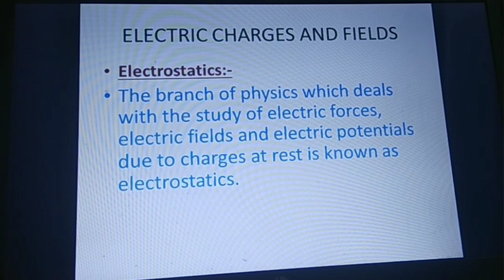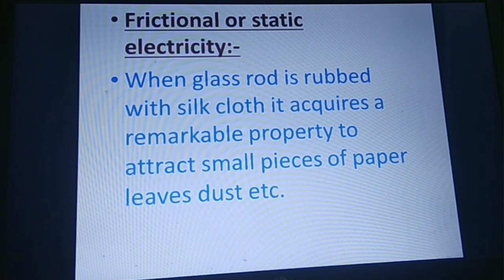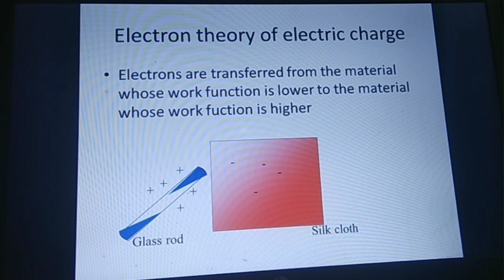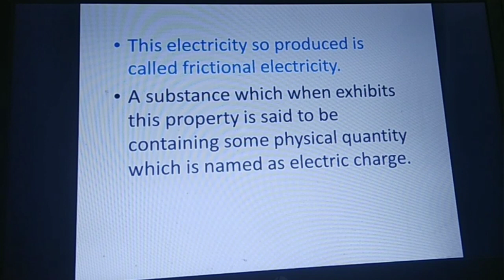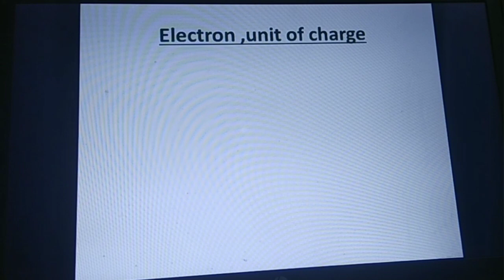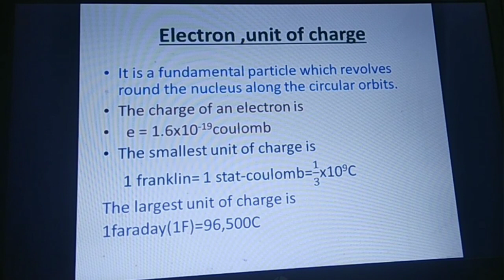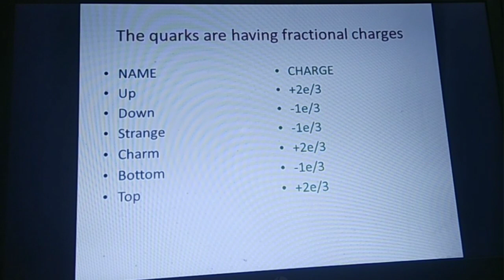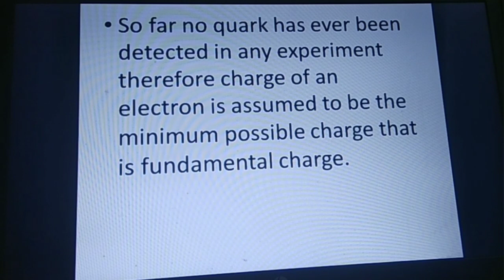ELECTRON THEORY OF CHARGING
FRICTIONAL ELECTRICITY

PROPERTIES OF ELECTRIC FIELD LINES.ELECRIC FIELD DUE TO n NUMBER OF CHARGES, SUPERPOSITION PRINCIPLE,ELECTRIC FIELD LINES ARE DISCONTINUOUS NOT CLOSED LOOPS, IMAGINARY LINES,CAN NOT INTERSECT EACH OTHER,ONE DIRECTION OF ELECTRIC FIELD AT A POINT,FIELD LINES ARE NORMAL TO SURFACE,ELECRIC FIELD LINES ARE  THERE INSIDE THE INSULATOR,ELECTRIC FIELD INSIDE THE CONDUCTOR IS ZERO, FIELD LINES CAN NOT PASS CONDUCTOR, FIELD LINES COME OUT OF THE SURFACE OF THE CONDUCTOR NORMAL TO IT,FIELD LINES LATERAL PRESSURE WHEN THERE BE LIKE CHARGES,UNLIKE CHARGE ,FIELD LINES CONTRACT LENGTHWISE.

IN PREVIOUS PARTS YOU CAN GET KNOWLEDGE ABOUT ELECTROSTATICS,ELECTRIC CHARGE ITS NATURE, BASIC PROPERTIES,FUNDAMENTAL PARTICLE,QUARKS THEORY OF AN ATOM,STATIC ELECTRICITY,ADDITIVE PROPERTY ,CONSERVATION OF CHARGE, QUANTISATION OF CHARGE,CHARGING BY CONDUCTION AND INDUCTION, EARTHING,
COULOMB'S FORCE, VECTOR FORM OF COULOMB'S LAW, FORCE ON A CHARGE DUE TO n CHARGES, NUMERICALS ON RELEVANT TOPICS...
IN COMING VIDEOS YOU WILL BE LEARNING ABOUT ELECTRIC FLUX, GUASS THEOREM AND IT'S APPLICATIONS.